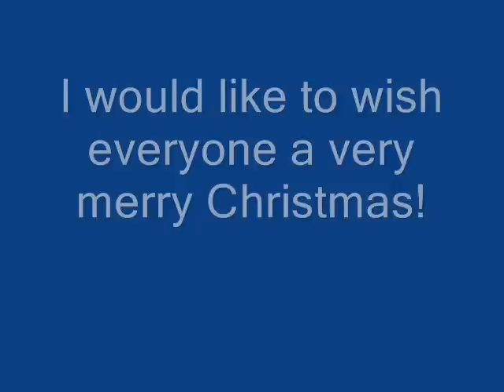MERRY CHRISTMAS SHOUTOUT